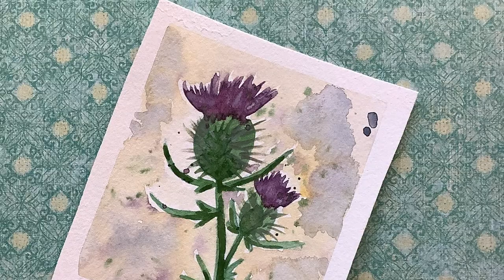Painting Thistles in Watercolour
These thistles were inspiration for Day 73 in my 100 days of watercolour florals series.  I love all flowers and especially wildflowers and weeds, so thistles naturally are a muse for me.

To purchase paintings: